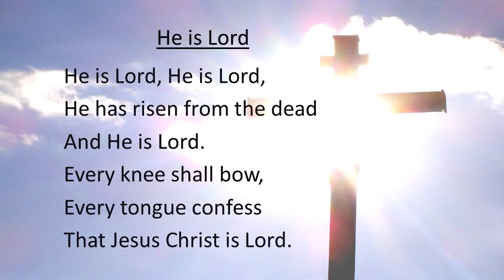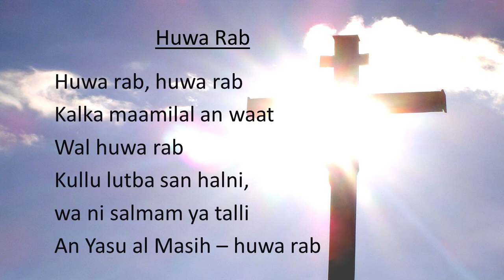F120 Hy is Heer (Met woorde - drietalig)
FLAM 120 - Hy is Heer
In 3 tale: Afrikaans, Engels en Arabies

Opgeneem tydens erediens by NG Wonderboompoort